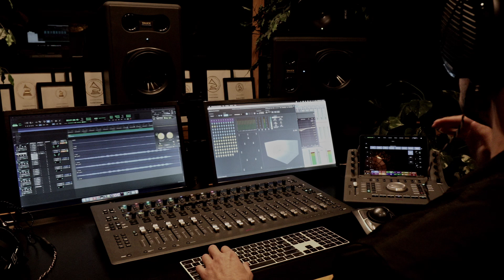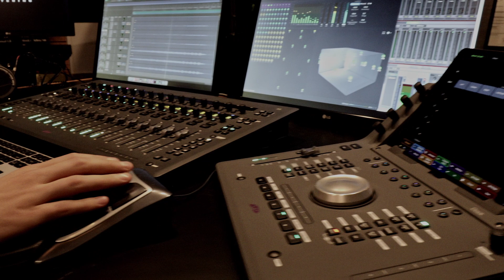Lurssen Mastering Part 5: Why is Mastering so Misunderstood?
Gavin Lurssen and Reuben Cohen talk about why mastering is not a corrective procedure, working on reissues, and ultra-harmonic content.
"At the end of the day this is a technical process, but it's very much a musical process." -Reuben Cohen